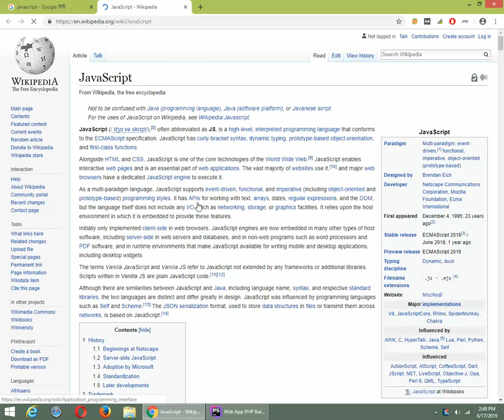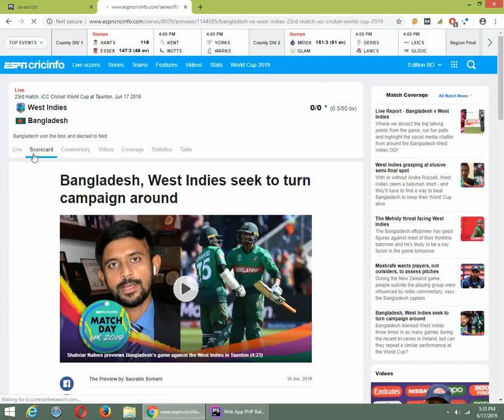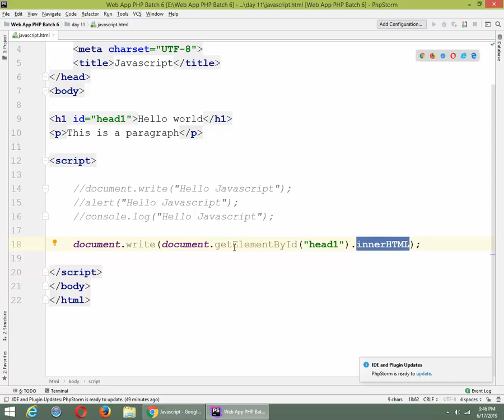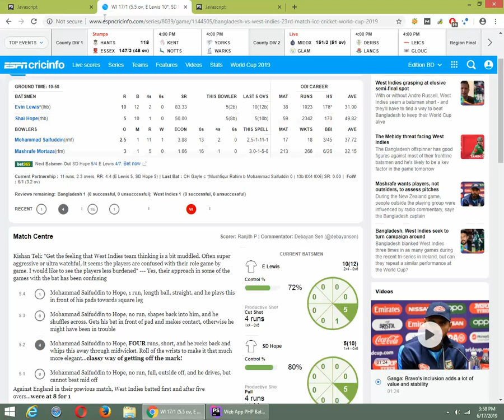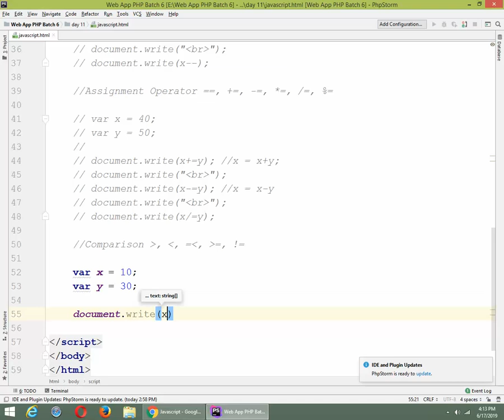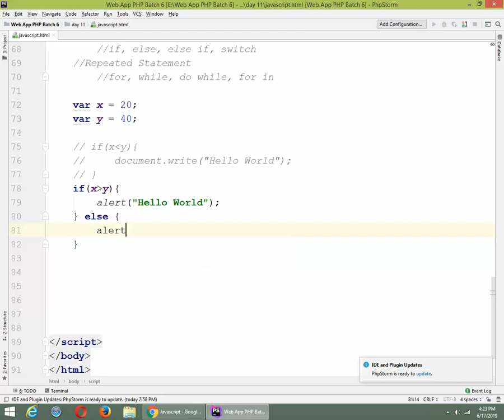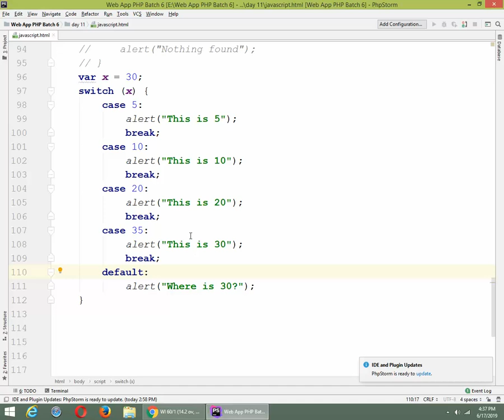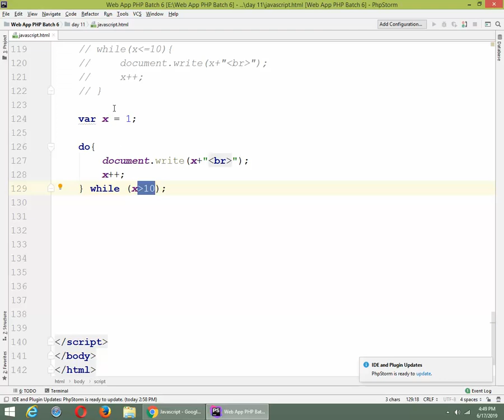BITM || web design & development bangla tutorial || Live Class Tutorial || Full Course || Part-09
Please,
 Likes, Comment & Share It.